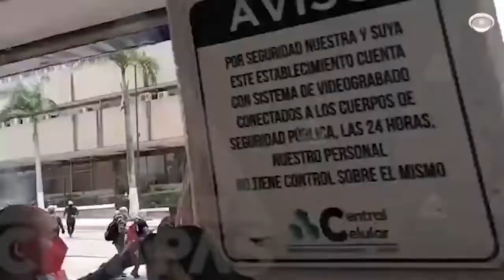Se enfrentan policías con normalistas; exigen destitución de la directora por discriminación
Y de nueva cuenta, la inacción de la Secretaría de Educación de Chiapas, generó ingobernabilidad. Normalistas de la Escuela Normal Rural Manuel Larráinzar, con sede en San Cristóbal de Las Casas, se enfrentaron con elementos policiacos cuando se manifestaron en Tuxtla Gutiérrez